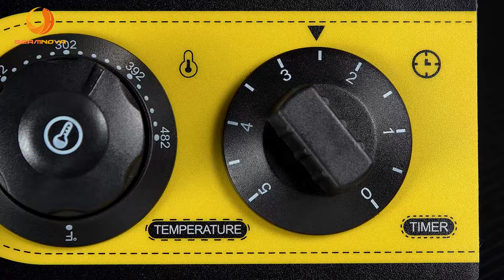How do you make a bubble in a waffle maker?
►New Upgraded Bubble Waffle Maker:
Commercial bubble waffle maker adopted 45-degree inclined panel design, easier to operate, which made of high-quality stainless steel, nonstick Teflon pan, easy to clean, durable and long-term use. With a heat-resistant wooden handle, it is easy to operate.
  ►Adjustable Temperature and Time Control:
The bubble waffle maker with the precise temperature adjustment knob can quickly adjust the temperature, ranging from 122-482℉/50-250 ℃. Time can be adjusted between 0~5 minutes, LED lights indicate heating status. When the set time is up, an alarm will sound.
  ►Even Heating Can Rotate 180°:
The egg bubble waffle maker can be rotated 180° to ensure the bubble egg waffle maker is heated evenly; The 1400W electric bubble egg machine can rapidly heat, which is complete an egg waffle just need about 3-5 minutes.
  ►Non-stick Pan:
The egg waffle iron maker's plate is made of Teflon, non-stick pan; After finishing the egg bubble waffle making, the bubble egg waffle will not stick to it. The electric egg waffle maker is also easy to clean, wipe the residue on the surface with a damp soft cloth after cooling down. (Please do not pour water on the egg waffle machine when clean)
  ►Wide Applications:
Electric non-Stick commercial household bubble egg waffle iron maker can make delicious Hong Kong-style bubble egg waffles, suitable for snack bars, coffee shops, schools, restaurants or homes for cooking breakfast and dessert.